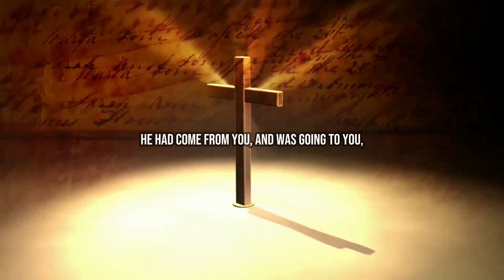A Prayer for Maundy Thursday| Prayer for Lent Season 2023